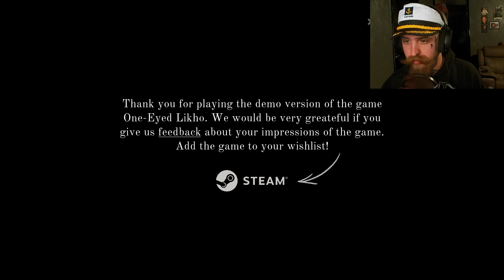One-Eyed Likho (demo tryouts)